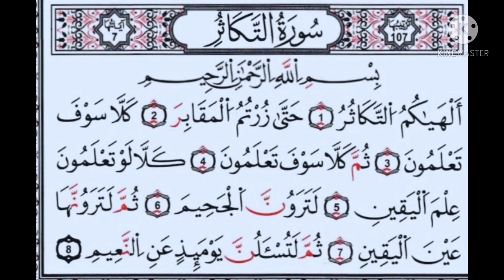SURAH AL TAKASER ! learn Qur'an words by words ! سورت التکاثر آسانی سے یاد کریں !